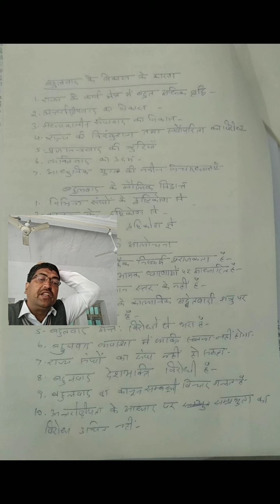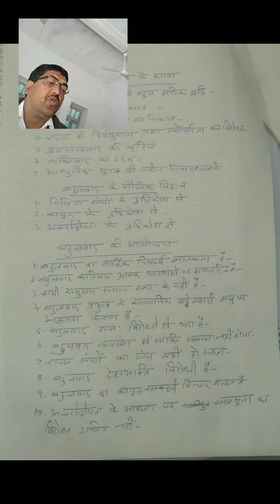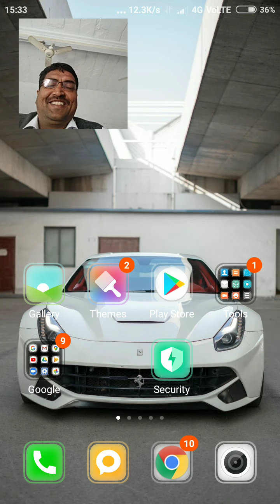बहुलवाद,B.A.I, Political science-I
Dr.Irsad Ali Khan, Associate Professor, Political science